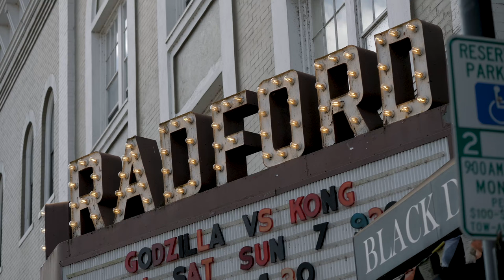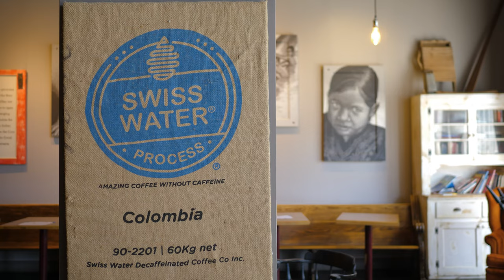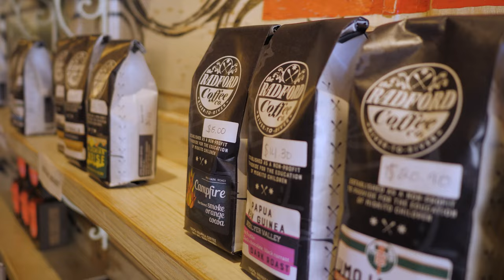Radford Coffee Company - Journeys Through the New River Valley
Radford Coffee Company helps provide for the education of roughly 1600 students on the remote and beautiful Coconut River in Nicaragua.

Established in 2015, Radford Coffee Company was created to
impact lives locally and internationally.  RCC donates money and time to our school project in Nicaragua (Project Ezra)  as well as giving locally in Radford, VA.  Every purchase educates!  RCC is a faith based organization that believes in giving back.

What is Project Ezra?
Project Ezra provides education from kindergarten through 12th grade with 54 teachers. These schools are located in areas that have no electricity, running water, or roads. Run by locals, we and our partners help provide the financial support they need on the Coconut River (Rio Coco) in Nicaragua.
“Project Ezra” was initiated in 1986 as a response to a desperate refugee situation.
In the early 1980’s over 60,000 indigenous Nicaraguan people were sent fleeing to the Coconut River when a war broke out between the Nicaraguan Sandinista government and the local indigenous population. The refugees settled along the river in an effort to escape the conflict. This area is one of the most remote corners of the Western Hemisphere - only accessible by air, boat, or foot.

 By 1986, most of these refugee children had been without education for five or more years and the Miskito people asked Mike and Laura Bagby (our partners at Rio Coco Beans) for help in starting a school for the refugee kids in Sawa (our largest partnering village).

Project Ezra teachers have a personal interest in the students as most of them began their education as first graders in Project Ezra schools in the 80’s and 90’s! This year, Project Ezra is educating over 1600 students, grades Kinder thru 12th. This is all possible through many prayers, and financial support  through donations, sponsorship of children and teachers, and profits from Radford Coffee Company and Rio Coco Beans sales. @BlueRidgeStreaming